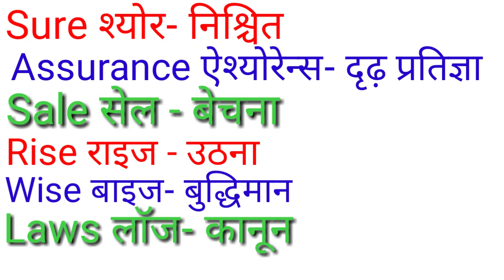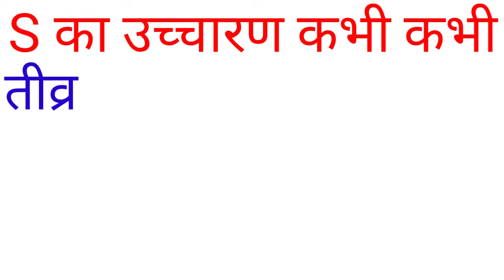S का सही उच्चारण // S pronunciation rule || English padhna kaise sikhe | S को कब स,ज और कब श पढ़ते ह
Hello friends swagat hai aap sab Ka apne channel English learn helper me aur aaj ki is video me hum aap logo ko bataenge ki S Ke pronunciation Ke rule S ko kab hum ज padhege hai aur S ko kab स padhege hai श padhege || learn English pronunciation - S /ज/sh sound pronunciation plays an important rule while speaking.S/Sh/ज pronunciation स और श ,,ज , के उच्चारण का फर्क समझिए || English pronunciation Vs pronunciation S & Sh & ज pronunciation || How to pronunciation of S"/ S का उच्चारण के नियम से / श/ ज कब // S" sound like Z at the end || इस वीडियो में आप सीखेगें कि S अक्षर का उच्चारण स और ज होता है || S का उच्चारण कब क्या करना चाहिए